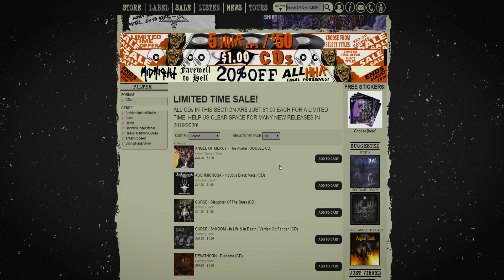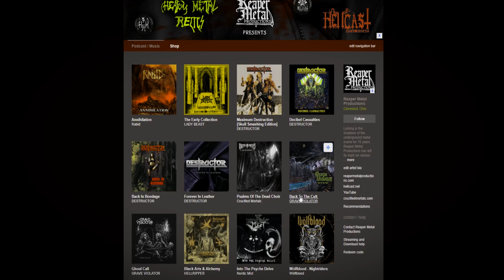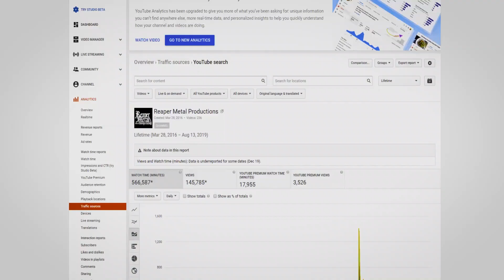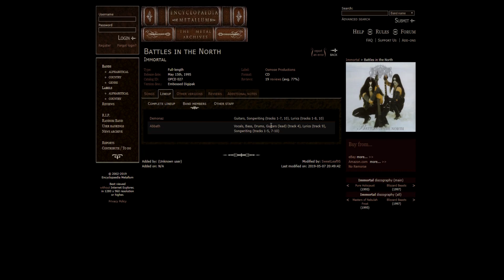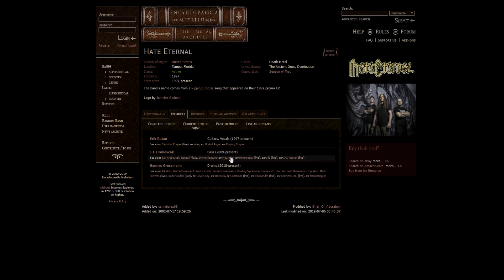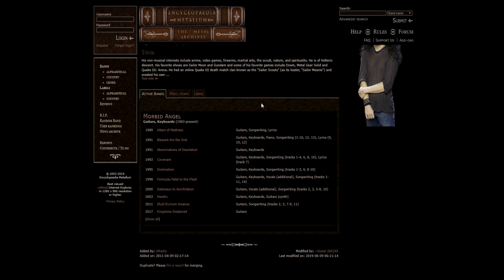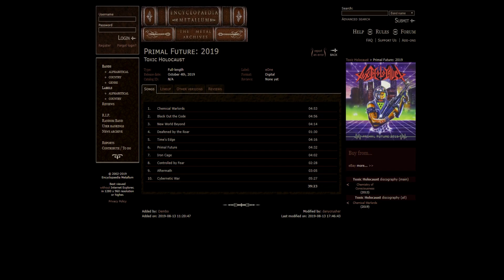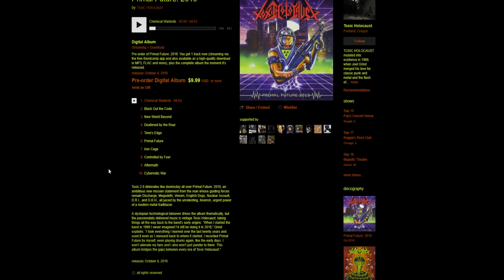Metal Bassists Are The Best | Hellcast Metal Podcast Mini Episode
Be it Death Metal, bassists who use fingers, technical, top 10, etc. When it comes to band members, bassists are the best. it's a 29 minute video and hopefully thoroughly explained in this mini episode of HELLCAST!

As mentioned on the show.